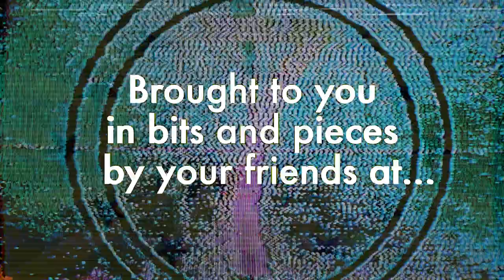LIVE FEED: Breakdown "JOSEPHINE," Character Introduction.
Auditions are held for a cruel thriller about
 a hospice caregiver in search of her child
 who vanished into the dark web… but the
film-within-a-film becomes the true evil, its
 story and dialogue becoming a weapon to
inflict suffering.

Directed by Robert J. Sexton (@hollywoodasylum)
Written by Joel LaFlamme & Robert J. Sexton
Produced by Robert J. Sexton & Joel LaFlamme (hey_commy)
Edited by James Bidelspach (@jamesbidelspach)
Original Score: Keith Johnston (@DeadStellarEngine)
Casting: Stephen Snyder

HOLLYOODASYLUM.com

In this “Docu-Thriller,” the wall between
reality and fiction is obliterated as an
 online casting session for an experimental
 film evolves into something unexpected. As
 the actors reveal their motivations, goals,
and desires, we begin to sense strange
machinations at work behind the scenes.
 For the on-camera talent, the exposure
 proves sinister as the lens sees through
their hidden weaknesses. Dreams of
 stardom are snuffed out by Hollywood
and one filmmaker’s sadistic process.

Featured in order of appearance:

Britt Crisp Britt Crisp (@brittcrisp)

Giorgia Valenti Giorgia Valenti (@giorgiavalenti8)

Madison Spear Madison Spear (@madisonspear)

Sasha Higgins Sasha Higgins (@sashajanehiggins)

Angela Tournage

Emily Villareal Emily Roslyn Villarreal (@emroslyn)

Gem Nelson Gem Nelson (@iamgem)

Kelly Mis Kelly Mis (@misskellymis)

Liv Fay Liv Fay (@livvfayy)

Crew:

DP: Steve Holt (@Alphateamgo)
Makeup: Suzi Hale (@lastlooksbysuzi)
Gaffer:
Sound: Shannon Parsons
Editing Assistants: Nicholas Bove, Bovic Leuterio, Robert LaRocca, Nick Lester
2nd Unit DP: Murdock Piozzini
Production manager: Alex Gruenenfelder
Alex Hartel ... Second unit director
Charlotte Horton ... first assistant director
Jeffery Genet ... assistant camera
Christopher Lona ... drone operator
Bernard Abellada ... Additional casting
Sean Smart ...         gaffer
Maja D'Aoust ... Occult Consultant
Title Design: The Good Rev at L.A. Spot Shop
SAG/AFTRA